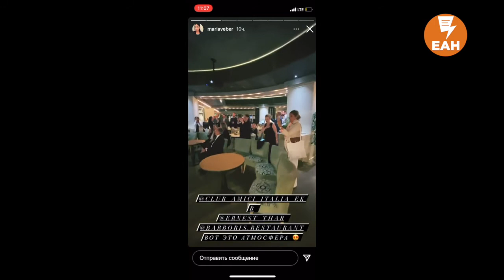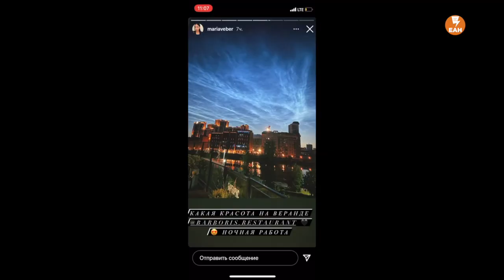Итальянцы смотрят футбол в Екатеринбурге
6 июля 2021 года в рамках чемпионата по футболу «Евро-2020» прошел полуфинальный матч между сборными Италии и Испании. Следила за матчем и итальянская делегация, которая гостит в Екатеринбурге в рамках промышленной выставки «Иннопром» и фестиваля «Дни Италии в Екатеринбурге».
Как стало известно ЕАН, в рамках «Иннопрома» делегация посмотрела матч в ресторане «Барборис» в Ельцин-Центре.